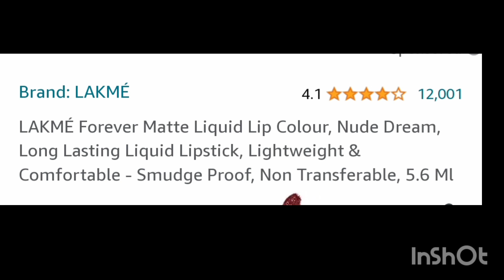...Lakme forever matte nude lipstick 🔥🫰